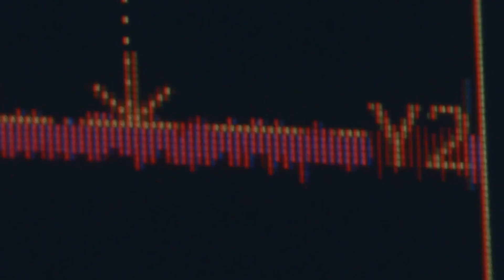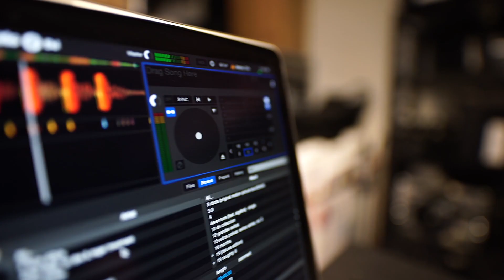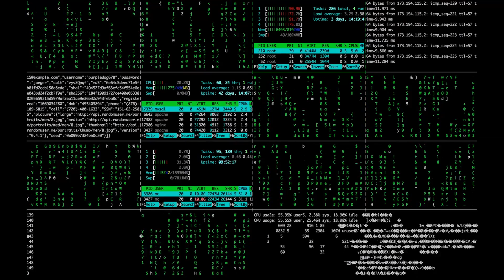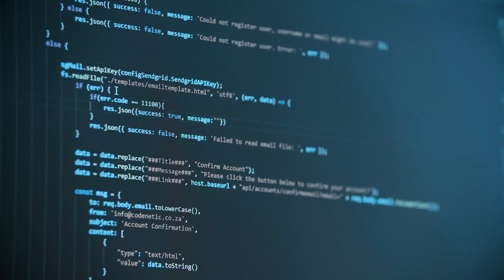What Is Quantum Computer- Explained in Hindi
This Video is all about “What Is Quantum Computer- Explained in Hindi “ , after watching this video you will be getting all information about what is quantum computer and quantum computer
Partial knowledge is dangerous so do watch the video till end 
applications. You will also get to know scope of quantum computing in world and how India is taking efforts in quantum computing .

About me and my effort :
The idea behind the channel to circulate and share knowledge to your screens as quick as possible in a  ideal way .

If the video even helped you to get even 1% of extra knowledge  !!

                                                                       From ScriptKiddie